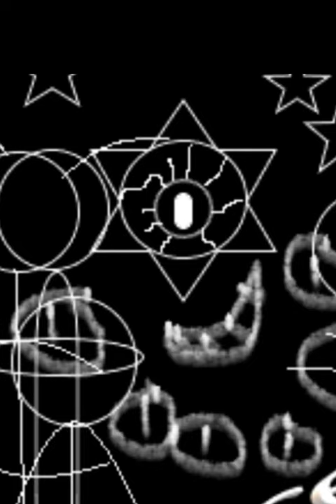Space World Opening ||Masaru Music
This is my own music. I made these for the characters in my original novel.